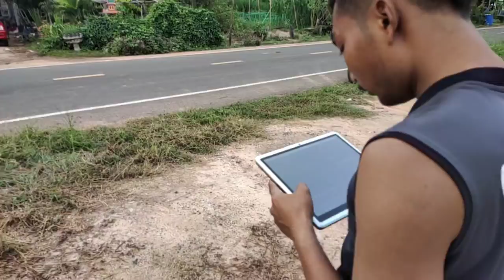เทสรถแห่แซมซายมิวสิคออนทัวร์ก่อนไปงานเดโมพรุ้งนี้